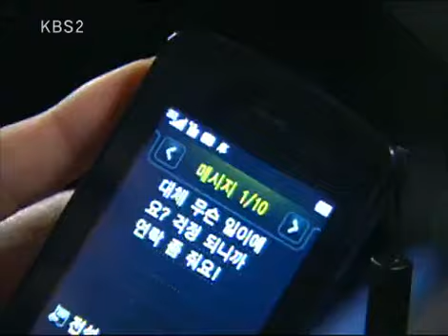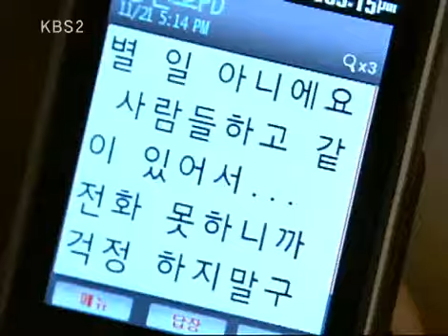내사랑 금지옥엽 - My Precious 20081207 #002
Title : My Precious (EP20)